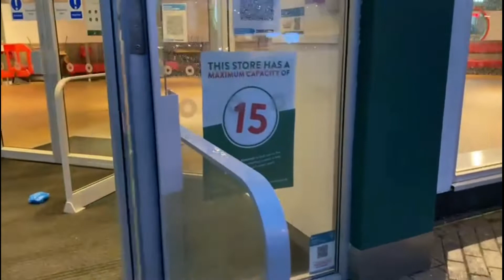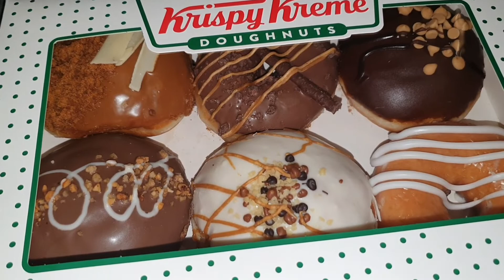Bangladeshi Hotel style Vegetable Recipe||হোটেল এর মতো সবজি রান্না করলাম || Sabzi Recipe 😋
Assalamualaikum,How are you all ? I m good alhamdulillah.In my videos I speak sylheti Because I m Bangladeshi, sylheti mum and I m proud to be sylheti ..Many Bangladeshis speak Sylheti, a language closely related to Bengali. I am proud that we Bengalis are everywhere around the world..Hope you understand my language and you will like my videos ..Hope you will enjoy when u watching My videos...

About my video: vegitable recipe 😋